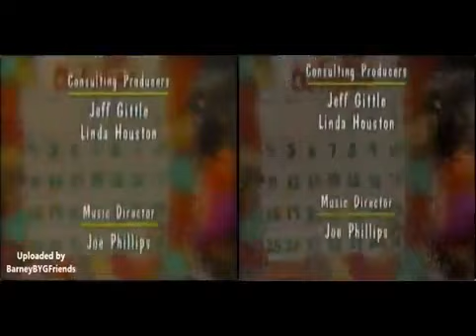Barney's Halloween Party Credits Comparison (Screener vs. Final Version)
Do you notice anything between the credits of these two versions?